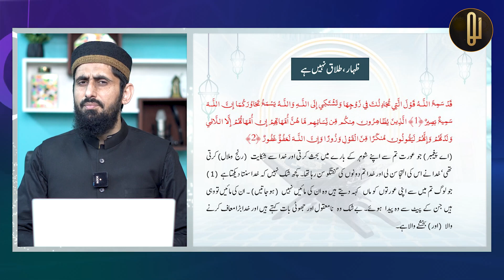Khulasa-e-Quran II Para 28 II Sura Al-Mujadalah to Sura Al-Tahreem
خلاصہ قرآن مجید؛ اٹھائیسواں پارہ
This video comprise the summary of selected verses from Para 28 of the Holy Quran i.e. Sura Al-Mujadalah, Sura Al-Hashr, Sura Al-Mumtahinah, Sura Al-Saff, Sura Al-Jumah, Sura Al-Munafiqoon, Sura Al-Taghabun, Sura al-Talaq & Sura Al-Tahreem.